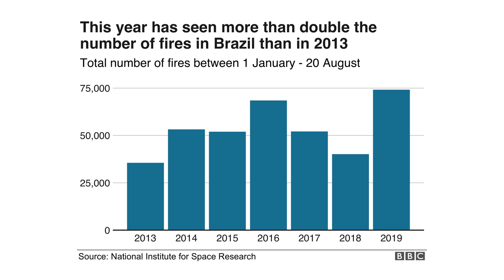حرائق الامازون | القصة الكامله | الاسباب | الابعاد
فيديو يوضح حقيقة مايحدث من حرايق فى غابات الامازون بالبرازيل
قصة الاكسجين
اسباب الحرائق
خطورة الوضع الحالى